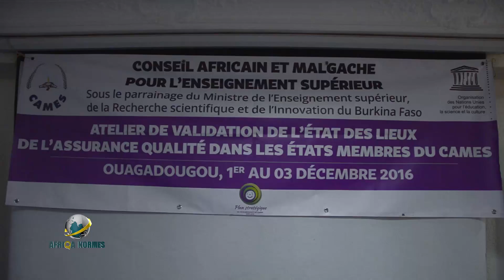Le CAMES initie un atelier régional sur l'assurance Qualité dans l'enseignement supérieur.